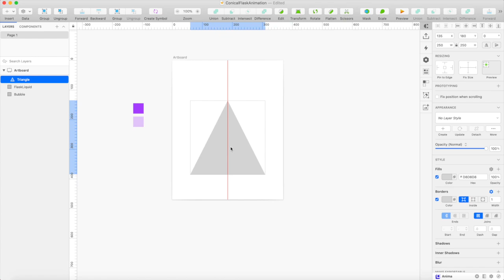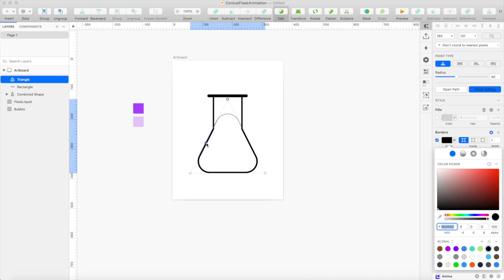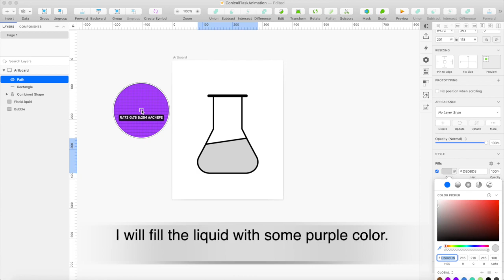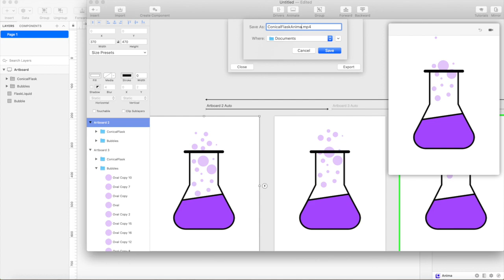Principle + Sketch - Simple Conical Flask Animation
Hey guys, in this SketchApp tutorial, I will be showing you how to create a Conical Flask Illustration in SketchApp and also how to animate in Principle. In this tutorial, we’ll be creating the Conical Flask from scratch by creating shapes and applying the colors to build up the Flask. Then we will import it to Principle and do simple animation. As always, if you've learned something new from this SketchApp and Principle tutorial or you have enjoyed creating this Minion Design in SketchApp then like and comment as it really does help me out a lot!